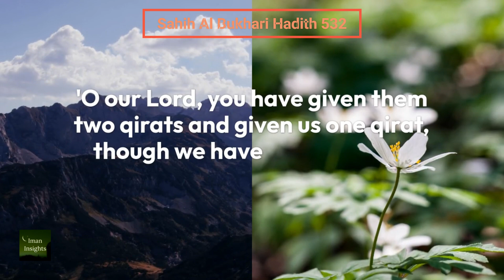Sahih Al Bukhari Hadith 532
Sahih Al Bukhari Hadith 532 (Times of The Prayer) Book 10 Vol 1